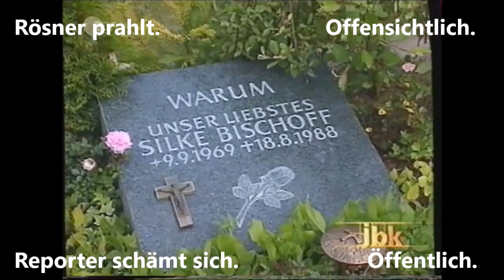Legendär: Gladbeck. Reporter schämt sich. Öffentlich.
Das Geiseldrama von Gladbeck kam durch mehr oder weniger saubere Journalistenarbeit in die deutschen Wohnzimmer. Hier bei Kerner schämt sich der NDR-Reporter Günter Ollendorf öffentlich für sein Interview mit dem Geiselnehmer Hans-Jürgen Rösner.